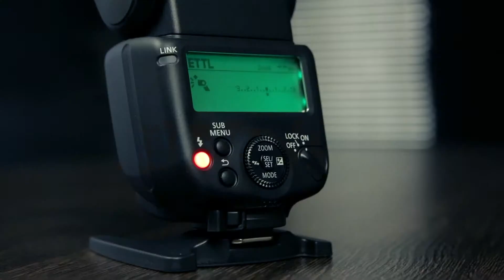Speedlite 430EX III RT 1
Фотовспышка Canon Speedlite 430EX III-RT